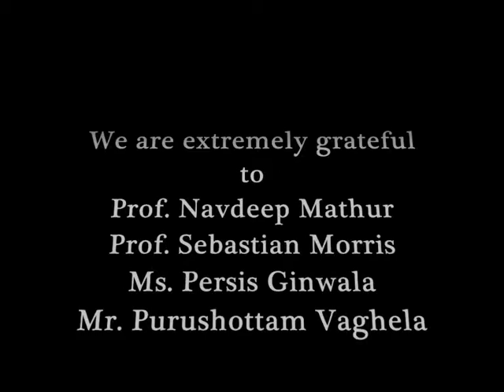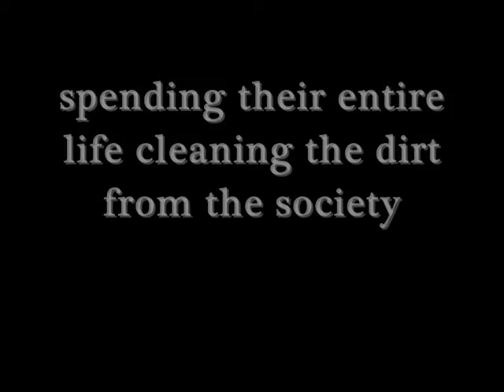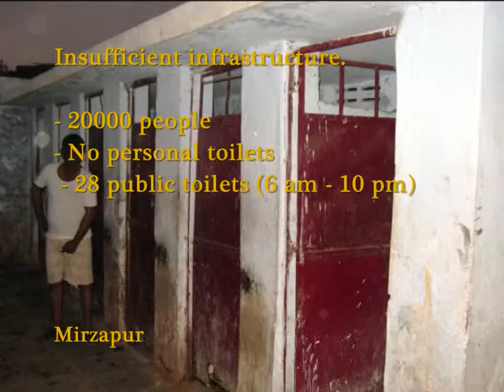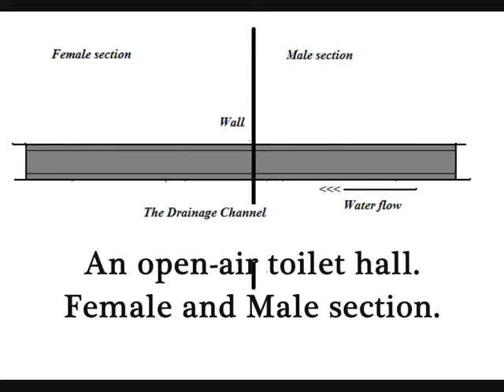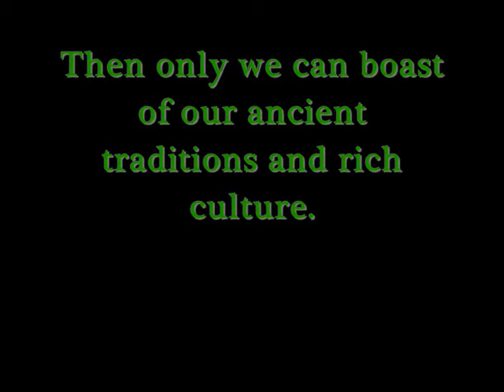Manual Scavenging Sec B